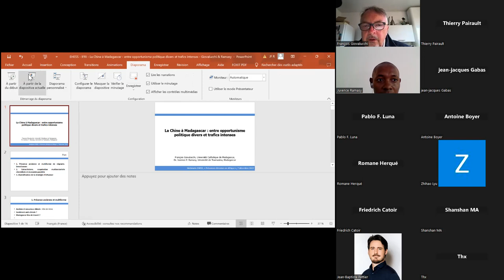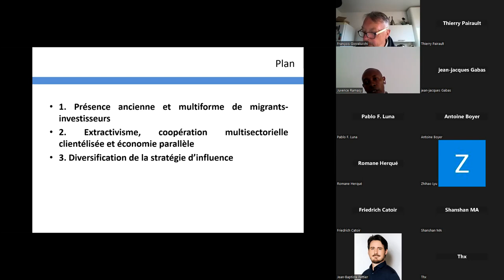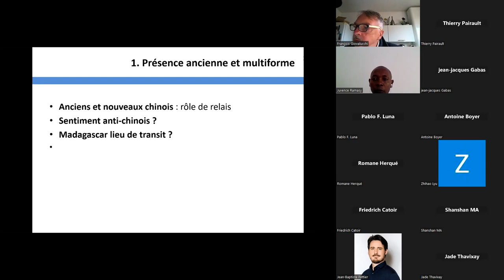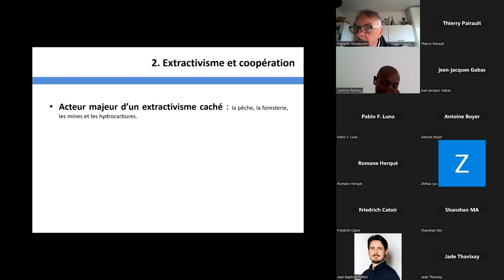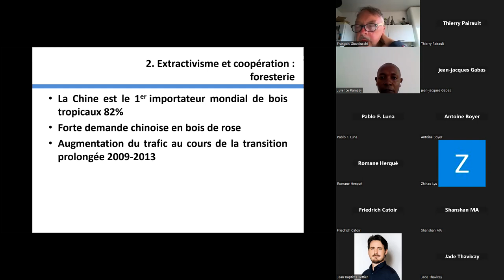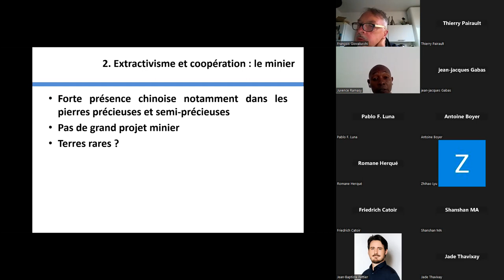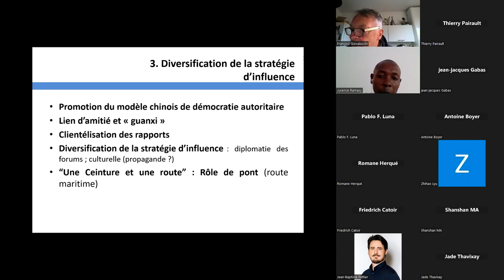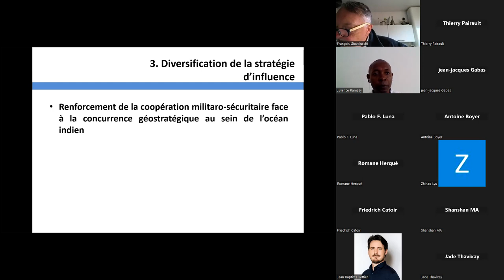Les relations sino-malgaches : entre opportunisme politique discret et trafics intenses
François Giovalucchi & Juvence Ramasy – séminaire « Présences chinoises » du 7 décembre 2022